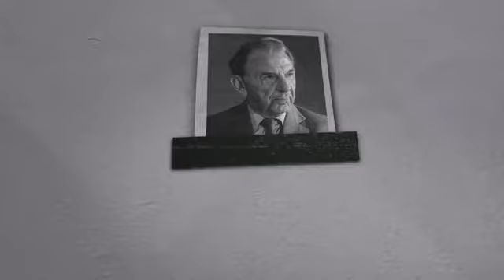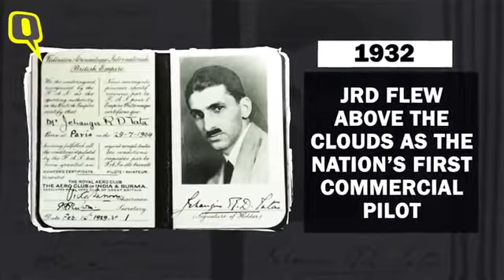JRD டாடா வாழ்க்கை வரலாறு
JRD TATA
Parent(s)
Ratanji Dadabhoy Tata
(Parsi Father)
Suzanne "Sooni" Brière
(French Mother)

While Tata was born to a Parsi father,
 and his French mother converted to Zoroastrianism, JRD was agnostic.

He found some Parsi religious customs
 like their funeral rites and their exclusiveness irksome.

He adhered to the three basic tenets of Zoroastrianism, which were good thoughts, good words, and good deeds, but he did not profess belief or disbelief in God.

J. R. D. Tata was born as Jehangir on 29 July 1904 into a Parsi family.

He was the second child of businessman Ratanji Dadabhoy Tata and his French wife, Suzanne "Sooni" Brière.

 His father was the first cousin of Jamsetji Tata, a pioneer industrialist in India.

He had one elder sister Sylla, a younger sister Rodabeh and two younger brothers Darab and Jamshed (called Jimmy) Tata.

 His sister, Sylla, was married to Dinshaw Maneckji Petit, the third baronet of Petits.

 His sister's sister-in-law, Rattanbai Petit, was the wife of Muhammad Ali Jinnah, who later became the founder of Pakistan in August 1947.

Jinnah and Rattanbai's daughter Dina Jinnah, was married to Neville Wadia, a notable businessman.